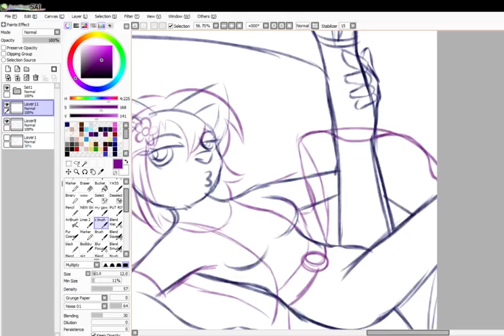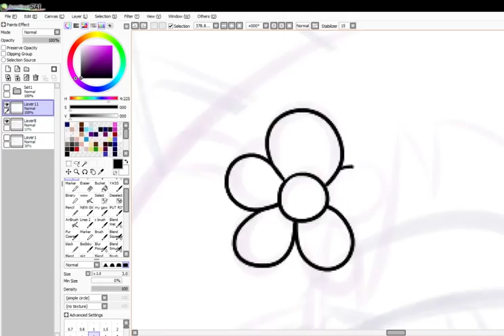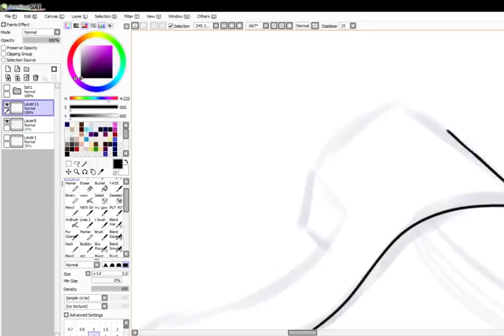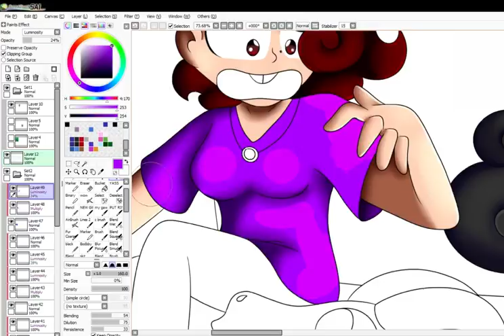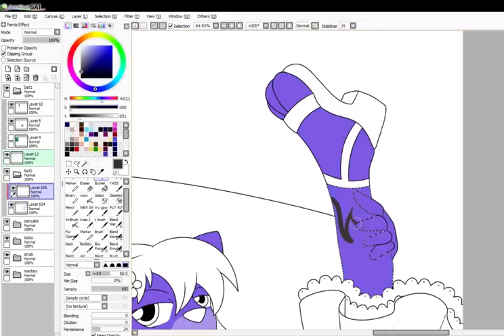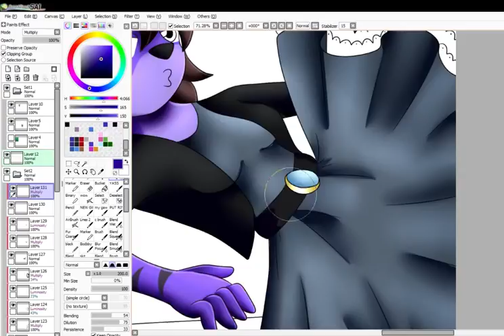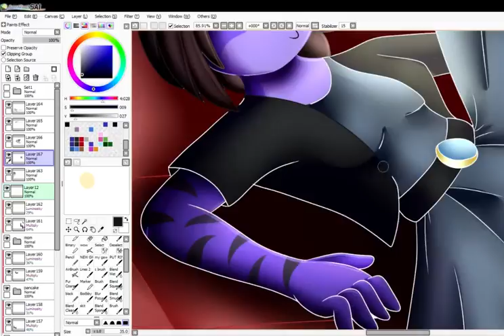[SPEEDPAINT] Chaotic Friends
Some things I forgot to record. oops :'D

A picture of me and some frens on Discord~! Including Strabius, Zombie mom, Pancake and Tatsu!

SONGS
TheFatRat-Timelapse
Got The Music in Our Hearts Remix by royalpony5300

Programs and Such:
Paint Tool SAI
Wacom Intuos